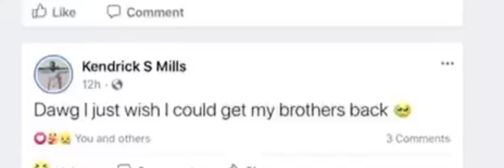Ca$hvilla: On FB Disses Kinglilone Dead Brothers Disrespecting Say You Will Never Get Them Back🤦‍♂️